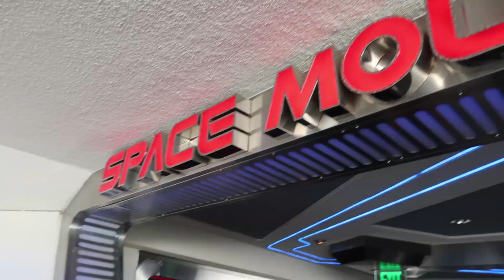I WENT HOME (AKA DISNEYLAND) FOR SPRING BREAK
(okay don't @ me I knowwwww this is really really late upload but just go along with it)
Took basically a spur of the moment trip to the one and only disneyland with my long time best friends and heres that footage: